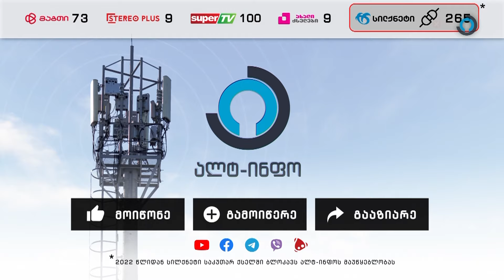🔴 დღის კომენტარი. სტუმარი: დემურ გიორხელიძე (30.12.2023)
🔴 დღის კომენტარი 18:30 საათზე (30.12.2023)

- ივანიშვილის მესამედ დაბრუნება პოლიტიკაში
- პოლიტიკური წლის შეფასება

სტუმარი:
დემურ გიორხელიძე - ანალიტიკოსი